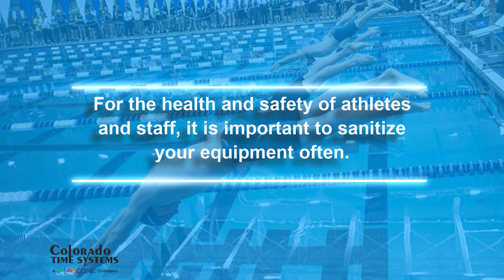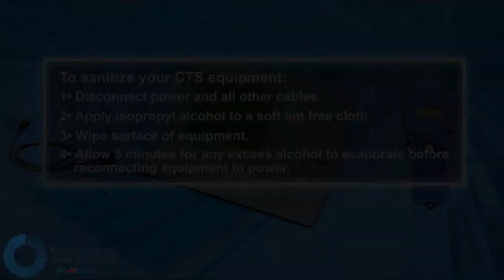Sanitizing Your Swim Timing Equipment: Easy Steps with Isopropyl Alcohol | Colorado Time Systems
Learn how simple it is to keep your Colorado Time Systems swim timing equipment sanitized using isopropyl alcohol without damaging your investment. In this video, we demonstrate:

- Effective Cleaning: Step-by-step guide to sanitize your equipment safely.
- Best Practices: Tips for maintaining your equipment in top condition.
- Ensure a clean and hygienic environment for your swim meets with these easy sanitizing techniques.